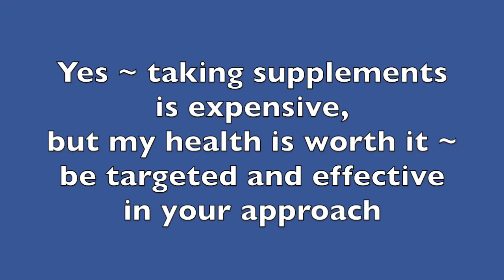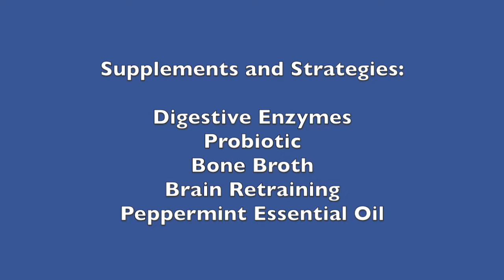Healing the Gut in Chronic Fatigue Syndrome ~ My Experience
At the date of this posting, I am not employed by any of these companies, though I have just trained as a Mickel practitioner, in order to become a health coach. xx